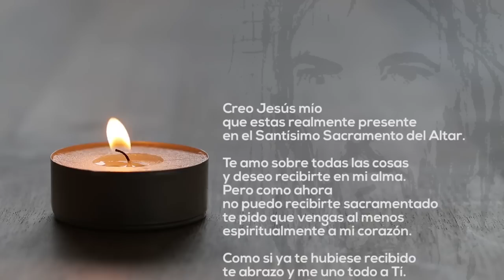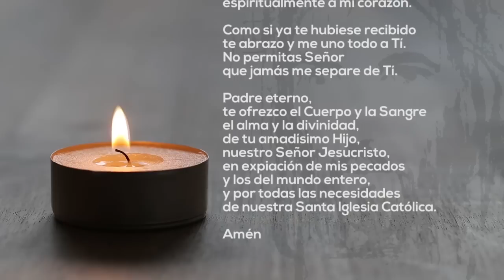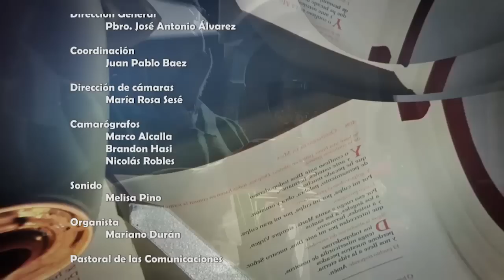SANTA MISA ⛪ Domingo 13 de agosto de 2023 | Tiempo Ordinario XIX | Productora San Gabriel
SANTA MISA ⛪ Domingo 13 de agosto de 2023 | Tiempo Ordinario XIX

Preside Pbro. José Antonio Álvarez

PRODUCTORA SAN GABRIEL
🙏 ¿Te gustaría contribuir a sostener nuestro proyecto?